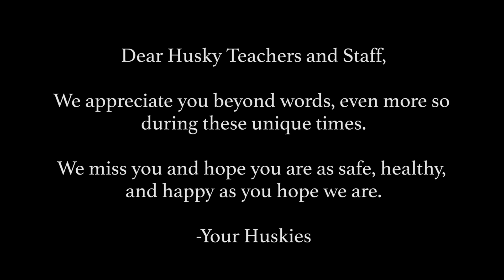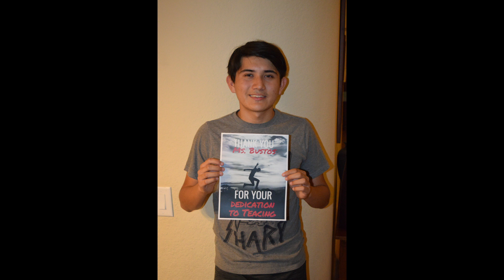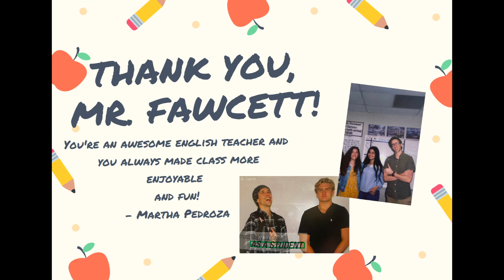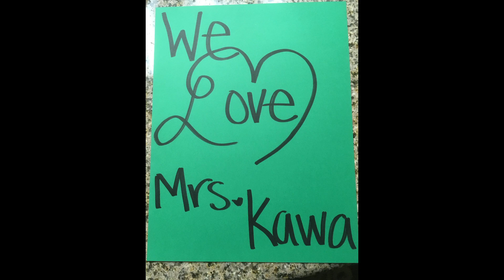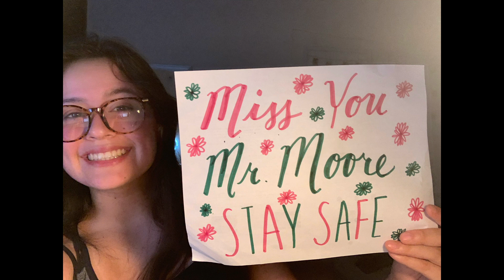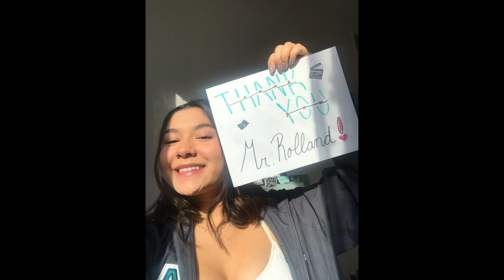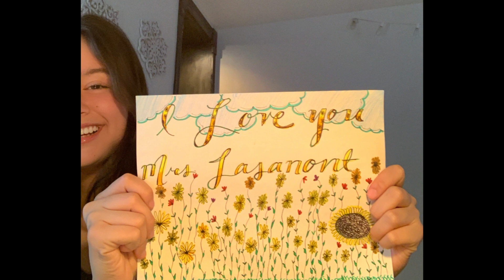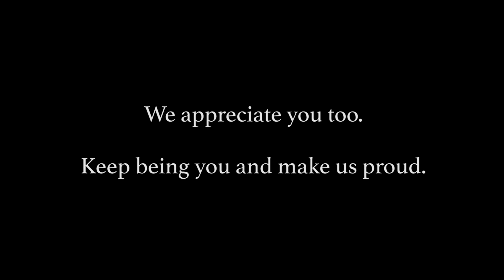STAFF APPRECIATION 2020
Over 100 students sent in photos and videos thanking their favorite teacher or staff members.